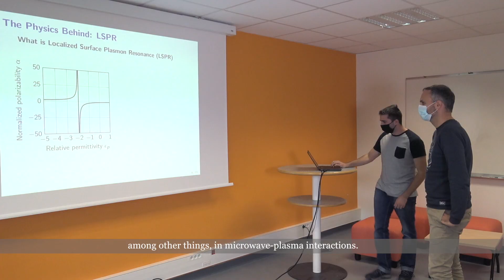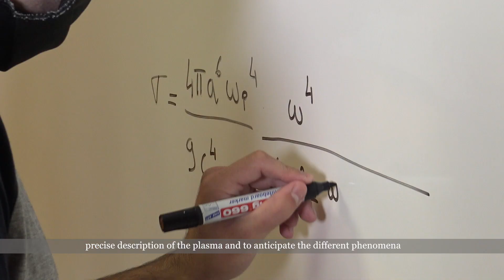Discover the portrait of Adrien Laffont PhD student at ISAE-SUPAERO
Adrien is a PhD student in the Electronics, Optronics and Signal Department - DEOS.
The subject of his thesis is: "Plasma-based electrically small antenna".
His  thesis is funded by The Defense Innovation Agency (AID) and DGA, the French Defence Procurement Agency and the Occitan region. He has two thesis director, Romain Pascaud (ISAE-SUPAERO) and Olivier Pascal (LAPLACE)

ISAE-SUPAERO welcomes its doctoral students in six ISAE-SUPAERO, ONERA teams and Clément Ader Institute, covering a wide spectrum of scientific disciplines related to aeronautics and space: aerodynamics and propulsion, structures and materials, embedded systems, networks and telecommunications, control and management of systems, human factors, electronics, signal.

ISAE-SUPAERO offers a rich and diversified program of doctoral training, leading to the PhD, the highest degree awarded by the institute, and recognized internationally.